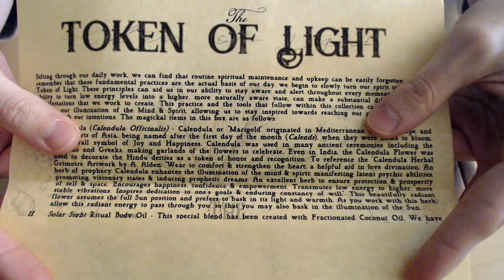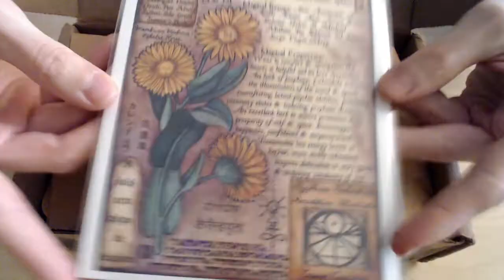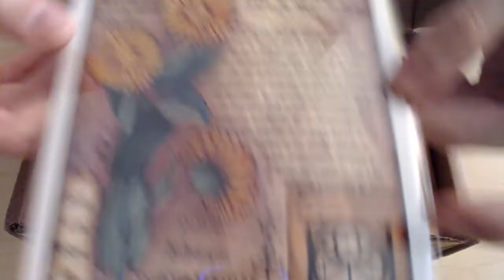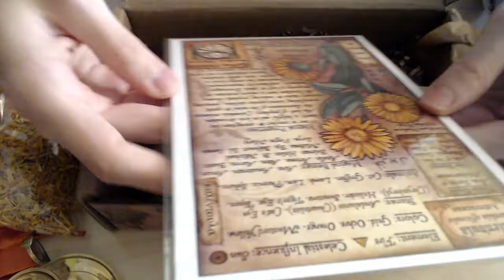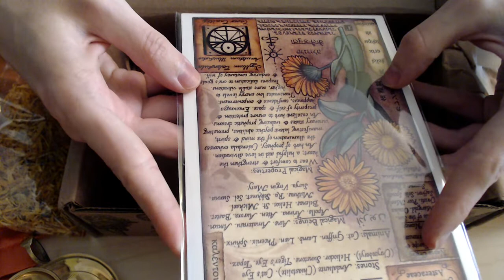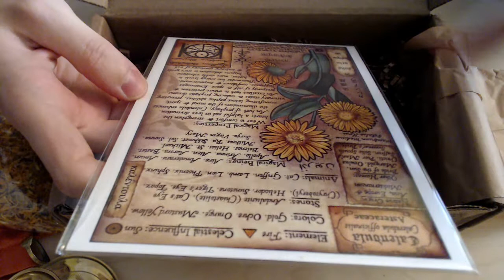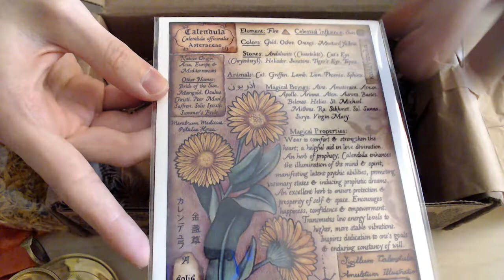Witches Roots Juin 2019: Déballage/Unboxing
Coucou tout le monde ! Voici ce que j'ai aujourd'hui pour vous: l'unboxing de la Witches Roots du mois de juin 2019 dont le thème est "Token of Light" (Symbole de Lumière).

/!\ Malheureusement le fichier vidéo comporte des ralentissements d'image à plusieurs reprises, veuillez m'en excuser et ne vous inquiétez pas, ce n'est pas un problème de votre connexion internet. ;)

Bon visionnage à tous et à bientôt dans une prochaine vidéo !

--L-e-s--I-n-d-o-l-e-s--d-O-n-d-e-s--
Paganisme, néo-paganisme, magie, sorcellerie, Histoire, divination et cartomancie (tarot et oracles).